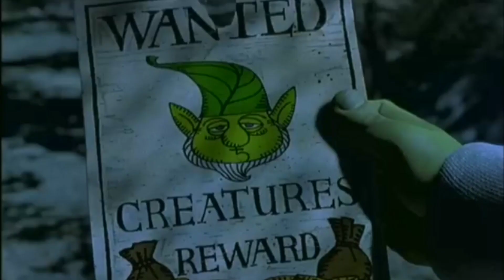(I'm A Believer) Shrek Trailer Song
Once upon a time, in a far away swamp, there lived an ogre named Shrek whose precious solitude is suddenly shattered by an invasion of annoying fairy tale characters. They were all banished from their kingdom by the evil Lord Farquaad. Determined to save their home not to mention his Shrek cuts a deal with Farquaad and sets out to rescue Princess Fiona to be Farquaad's bride. Rescuing the Princess may be small compared to her deep, dark secret.